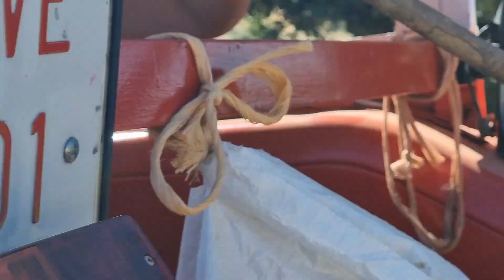Hoy tengo tractorista😍